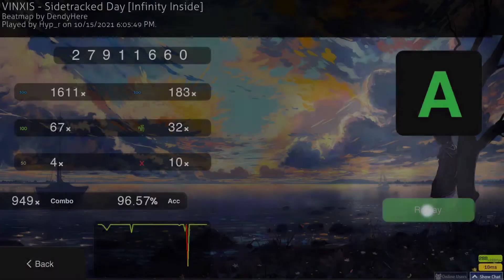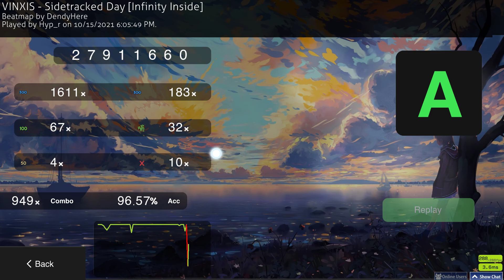Sidetracked Day [Infinity Inside] 96.57% 10 miss 209 pp (446 for fc)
skin: paraqeet's new boop skin